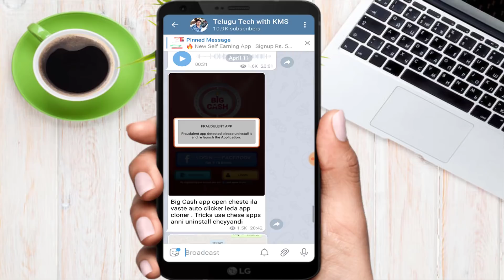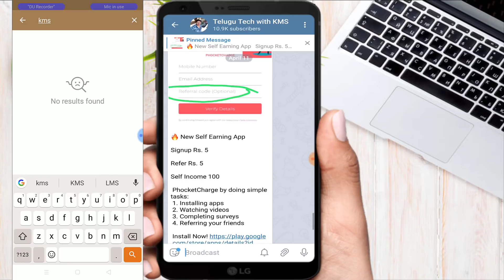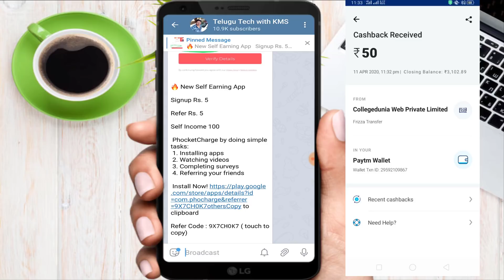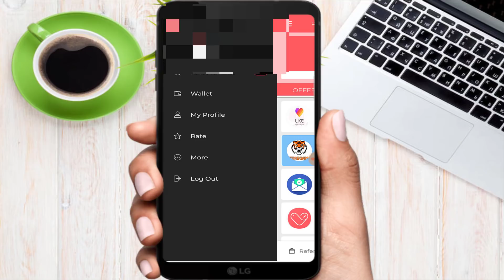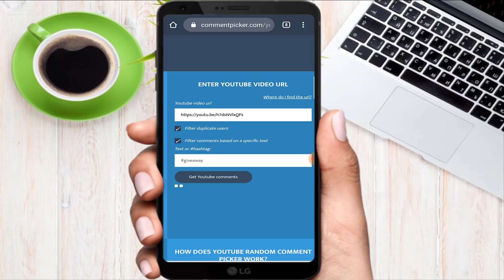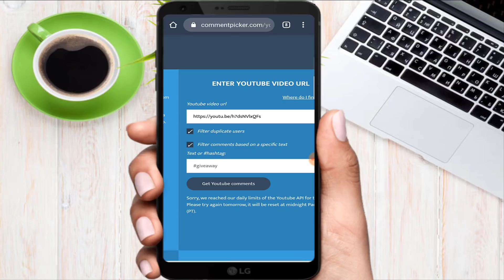New self earning app 2020 | 2020 Best paytm cash earning app | Phocket Charge Payment Proof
join our telegram group ;- kmstricks

Refer Code :  9X7CH0K7

Refer Code  C7457FDA

Refer Code : 76z85205c